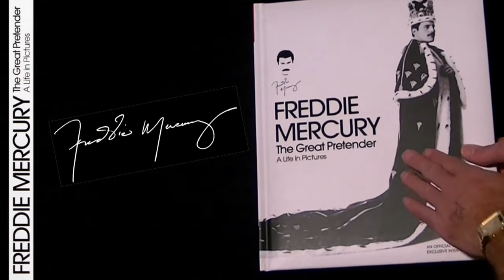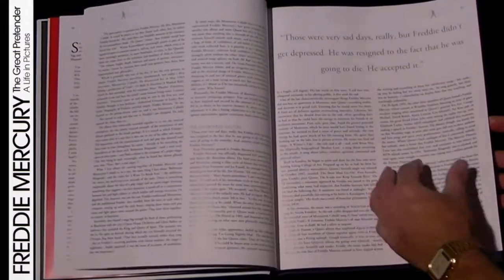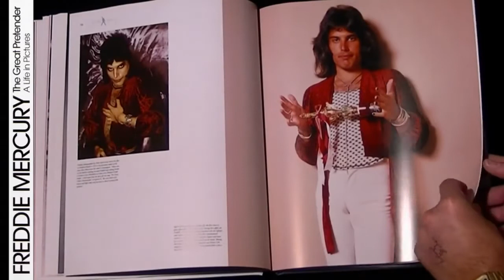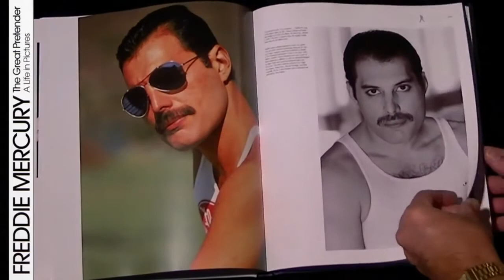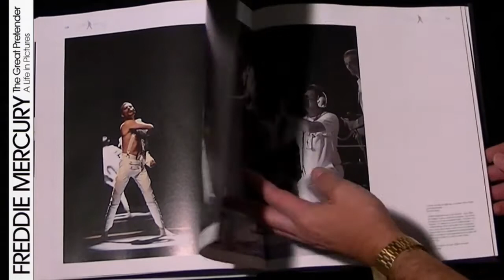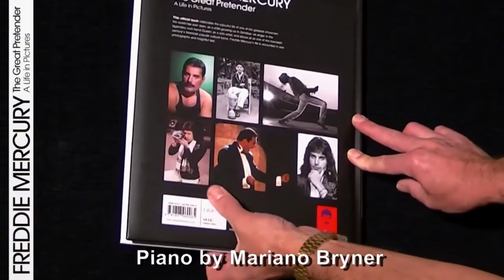[206] Freddie Mercury - The Great Pretender Book (2012)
Here is the Freddie Mercury book The Great Pretender - A Life In Pictures, which was published by Goodman on 24 September 2012. Piano by Mariano Bryner.